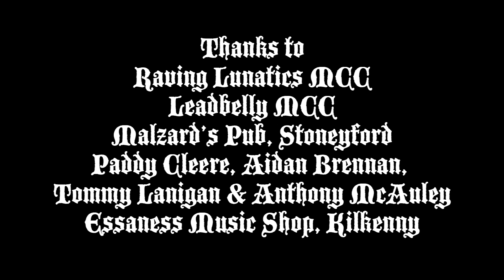LANCELOT LYNX: THE CURRAGH OF KILDARE [OFFICIAL VIDEO]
LANCELOT LYNX:
The Curragh of Kildare (trad arr. Lancelot Lynx)

from the album 'No Time To Die' (2014)

Beto Kupper - vocals, bass
Michal Kulbaka - guitars
JRoz - drums

Filmed on location at Malzard's Pub,
Stoneyford, Co. Kilkenny, Ireland

with the kind co-operation of the Raving Lunatics MCC
and also featuring music from Paddy Cleere, Aidan Brennan,
Tommy Lanigan & Anthony McAuley

Produced & Directed by Cormac Larkin for Hatch 21